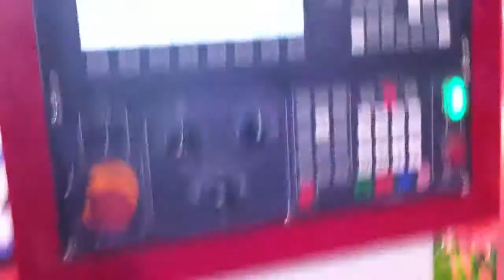Jinan ruofen high quality moulding cnc router machine for metal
This is our cnc router FLD4040 moulding machine engraving metal.